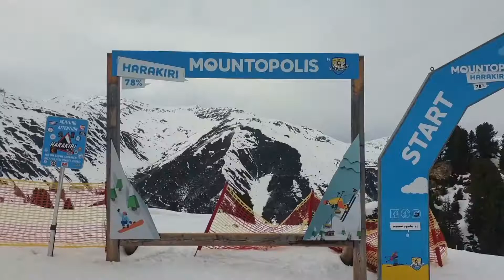Expert Tips for Skiing in Mayrhofen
Mayrhofen is a charming town in the Austrian Alps, renowned for its excellent winter sports conditions. The ski resort "Mountopolis" in Mayrhofen attracts winter sports enthusiasts from all over the world. It's a place where lovers of skiing and snowboarding can find everything their hearts desire. ❄️⛷️🏂

One of the most thrilling elements of Mountopolis is the Harakiri ski run. The name of this slope surely evokes excitement, as it's considered one of the steepest runs in the world. Harakiri presents a challenge for experienced skiers and snowboarders, featuring steep inclines and technically demanding sections. It's an adrenaline-filled experience that draws those seeking an intense and demanding descent. 🎿🔝🏞️

In addition to the Harakiri slope, Mountopolis offers many other ski runs of varying difficulty levels, making it an ideal destination for both beginners and advanced skiers. The picturesque backdrop of alpine landscapes adds charm to every skiing adventure. 🌄🎿🌲

After a day on the slopes, Mayrhofen offers numerous opportunities for relaxation and entertainment. The town is home to many restaurants, cafes, and shops, allowing you to enjoy Austrian cuisine and culture. 🍽️☕🛍️

In summary, Mayrhofen Mountopolis is a paradise for skiing and snowboarding enthusiasts, offering exciting descents, beautiful scenery, and an authentic alpine town atmosphere. The Harakiri slope becomes an unforgettable experience for those seeking extreme sensations on the slopes. 🏔️🎿🤩 MY LINK :